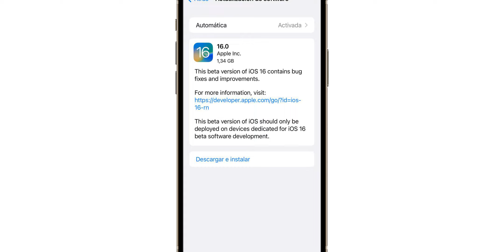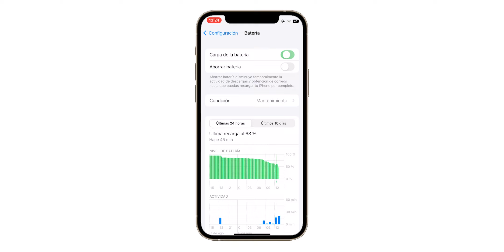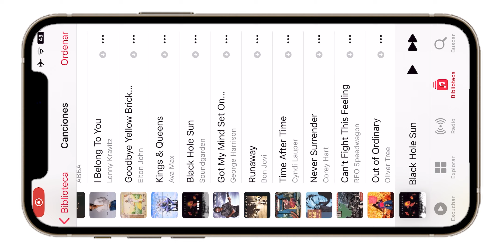iOS 16 Beta 5 YA SALIO ¡REGRESA EL PORCENTAJE DE LA BATERIA!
5 años es el tiempo que le tomo a Apple implementar de nuevo el porcentaje de batería en los iPhone, algo que sin ninguna duda estábamos extrañando